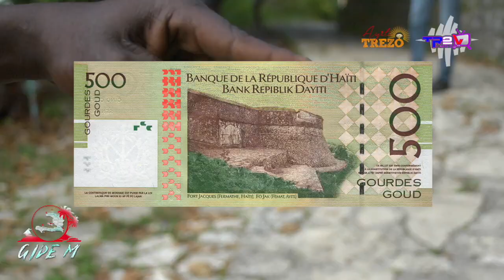GIDE'M | S01E01[ AYITI_Trezò & T!RAN2VOU.COM ]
AYITI TREZÒ & Tiran2vou.com

PRESENTENT

GIDE'M - Episode 1

Presentateur : Djeby Tektek Jameson Bernabe
Mannequins : Veronique olivier Alissa Gregoire Duval Danie Coquillon Marie Esther Sarahi Baptiste
Staff : Angy Fancygy Desravines Theod-Art Laloi PS Photograph Estimable Steve Gregory Jnbruce
Cameraman : Ricardo Regis
Edditeur : Laday Jeans